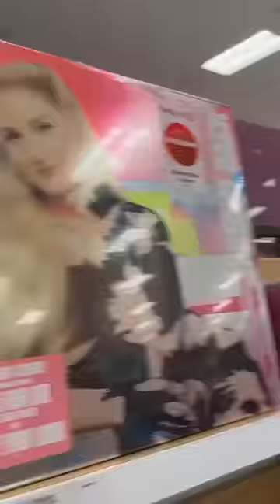took chrisolsen & the fam to target to grab the target exclusive alternate cover of takinitback 🛍